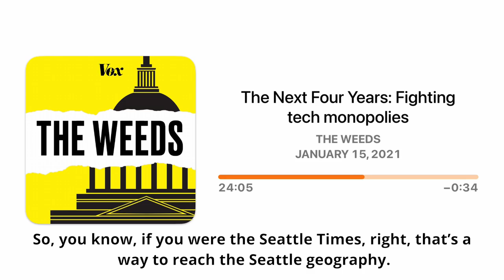Charlotte Slaiman On The Weeds Podcast | Power of Ad Tech